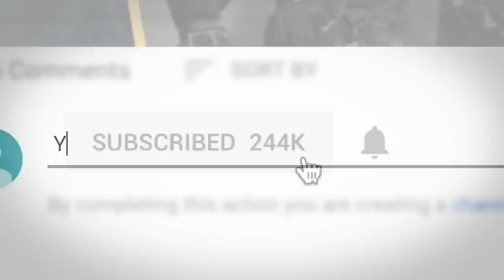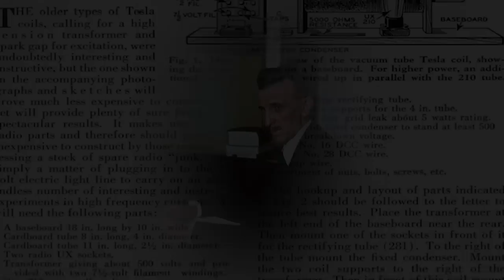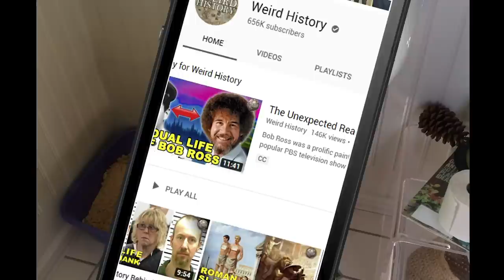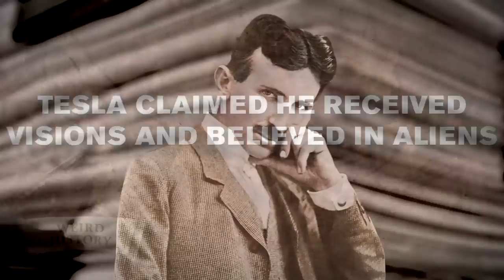Nikola Tesla Facts That May Shock You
Yes, pun intended. In this, the age of the Internet, Nikola Tesla has enjoyed a posthumous surge in popularity that makes Einstein look like an old french fry. It took an entire David Bowie to fill his shoes in The Prestige. Our RL Iron Man makes electric cars with his name.
You can buy “F--- Edison” t-shirts for $25. The renaissance is here, and it’s been a long time coming.

Today, we’re looking at things you didn’t know about Nikola Tesla.